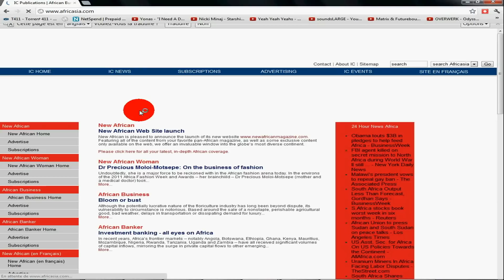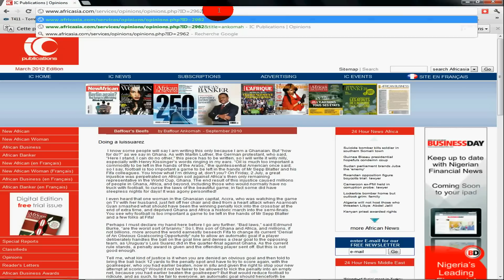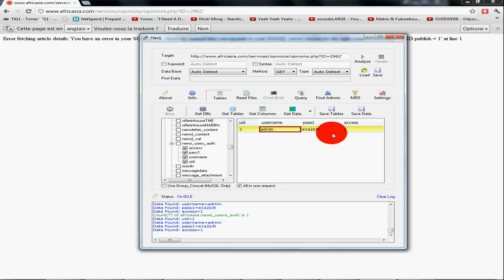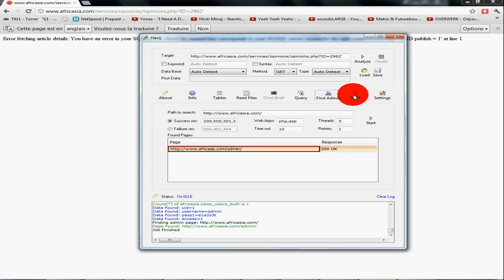Tuto | Trouver & Exploiter une vulnérabilité SQL avec Havij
Et hop une petite retouche au Youtube Editor, donc voici le tutoriel qui vous explique comment utiliser Havij, brièvement.